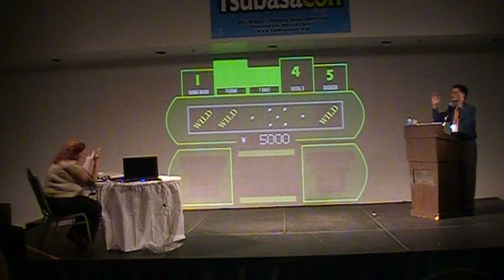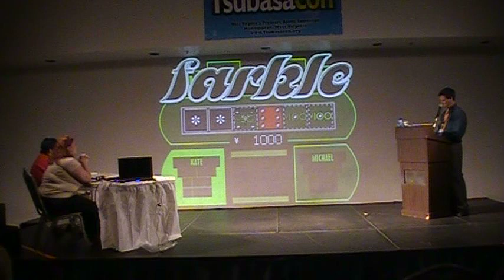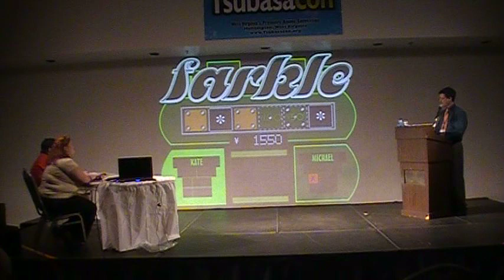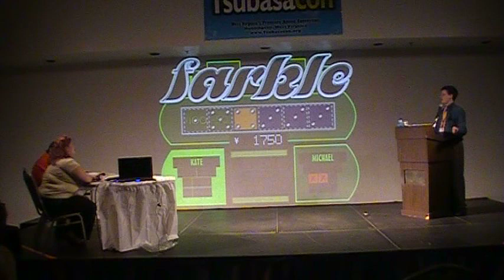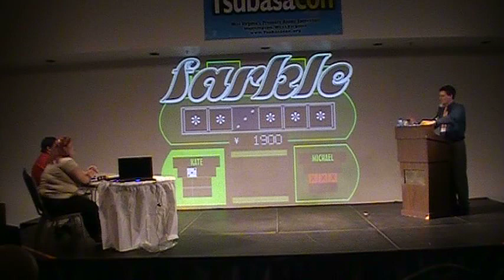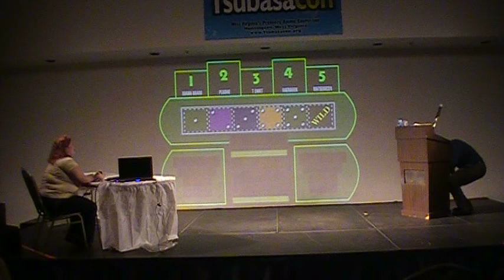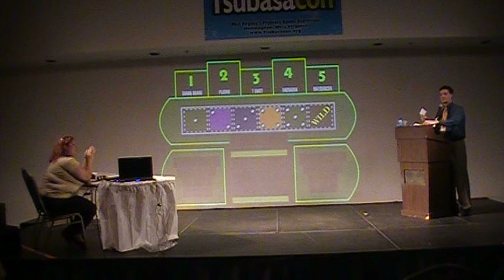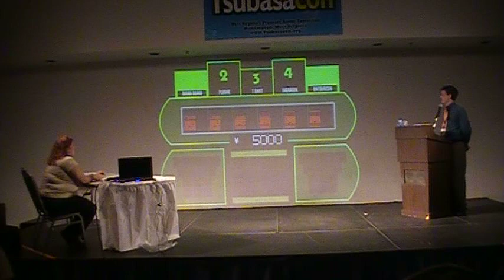Anime Farkle at Tsubasacon 2011, Part 2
This is the second game from Anime Farkle at Tsubasacon 2011 in Huntington, West Virginia.